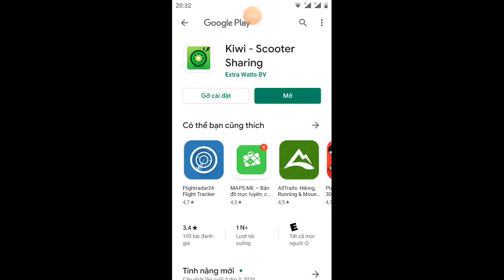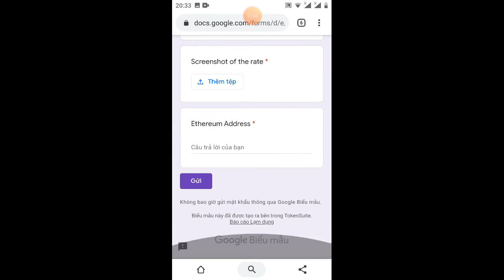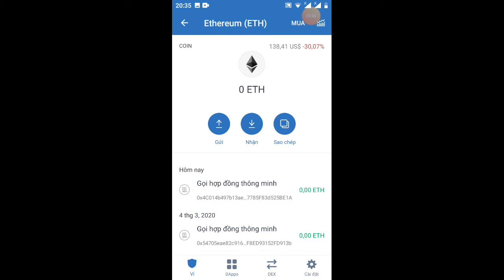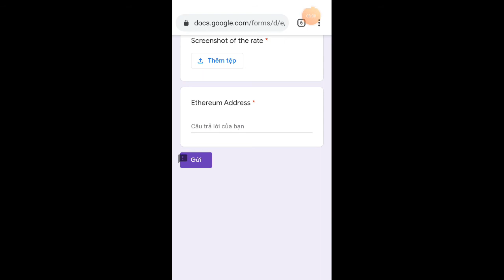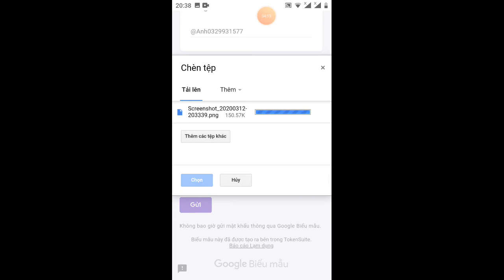kèo vuốt 5 sau để nhận 1 U$DT ( cần làm nhanh 100)